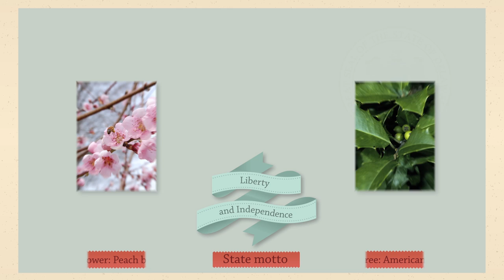Delaware - 50 States - US Geography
Delaware was the first state to ratify the constitution on December 7, 1787.  This earned Delaware the nickname "The First State." Most unusual is Delaware's northern border, the only circular border in the 50 states (called the "12-mile circle").

Our series of US geography videos "Visit the 50 States," gives you a little history and interesting facts about each state.  For every state, you'll learn when it entered the Union, what's its motto, how did it get its nickname, and see what the flag, seal, and state capitol building all look like. We'll find the state capital on the map!  There's also fun trivia - do you know the state tree, flower, and bird?  Watch and find out!

Try our 50 States Android App - it's FREE on the Google Play Store:

We Recommend:
The 50 States: Explore the USA with 50 fact-filled maps!

National Geographic Our 50 States

Stephen Fry in America: Fifty States and the Man Who set Out to See Them All

Tour Guide: Michael Kelly
Directed by Michael Harrison
Written & Produced by Kimberly Hatch Harrison
Edited by Andriy Kostyuk

Creative Commons picture credits:
Delaware River (I like this one best)
Author: Nicholas

Author: Dennis Brown

Author: BackYardChickens.com